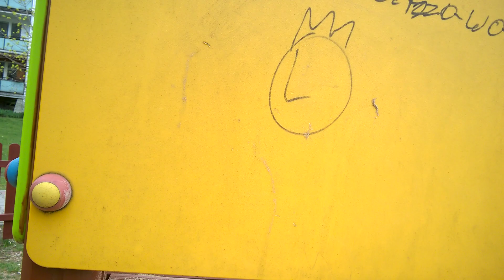Zuzia wiosną odc.2